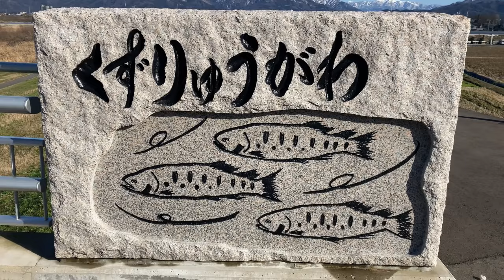【北陸新幹線】試験運転中を目撃２ 福井ー敦賀間 鯖江市うるしの里付近/新九頭竜橋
北陸新幹線の試験運転車両を目撃しました。鯖江市うるしの里付近と新九頭竜橋です。新九頭竜橋は、線路と道路が隣接する全国でも珍しい所です。